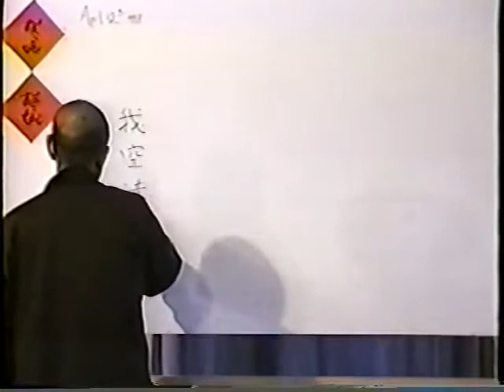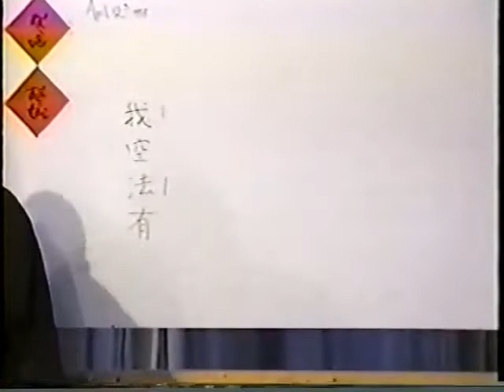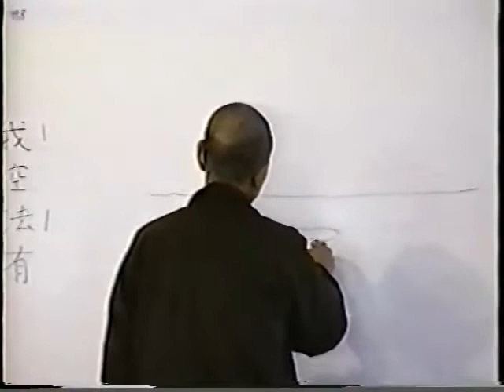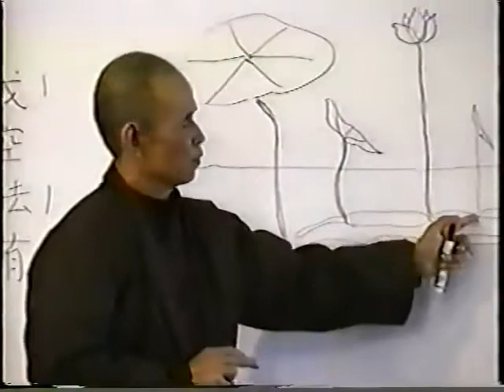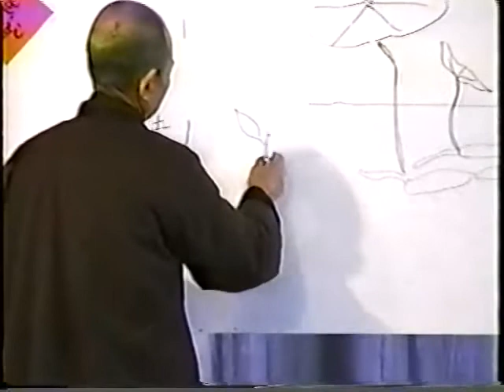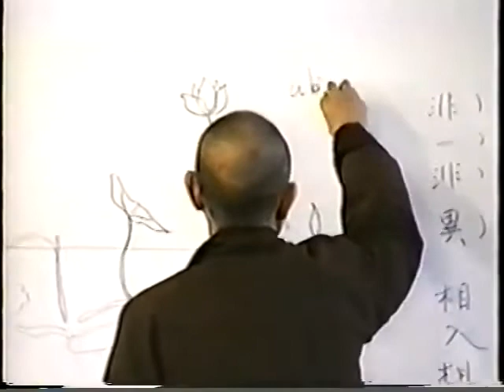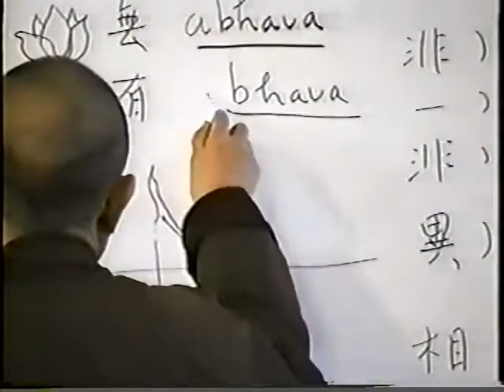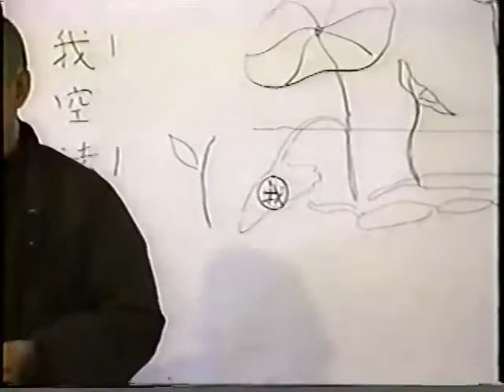Công Phu Nở Đóa Sen Ngàn Cánh 34: Kinh Bát Nhã Hành 2 - Thầy Thích Nhất Hạnh